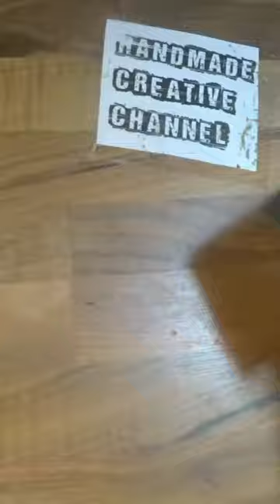Drill Hack DIY Flap Sander